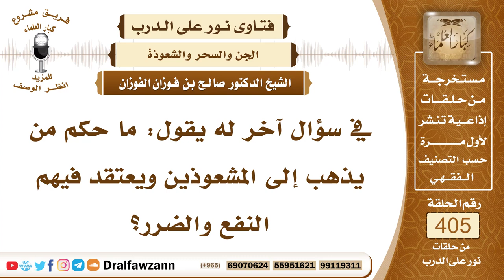5367- حكم الذهاب إلى المشعوذين والسحرة والكُهَّان والمنجمين واعتقاد النفع والضر فيهم - صالح الفوزان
"5367- في سؤال آخر له يقول: ما حكم من يذهب إلى المشعوذين ويعتقد فيهم النفع والضرر؟
الجواب: لا يجوز الذهاب إلى المشعوذين والدجالين والسحرة والكهان والمنجمين؛ لما في ذلك من فساد العقيدة ومضادة التوحيد وحصول الأضرار في الفرد والمجتمع فالواجب تجنبهم والبعد عنهم وإن لم يمكن الأخذ على أيديهم ومنعهم من هذا العمل الشيطاني فعلى الأقل الإنسان يعتزلهم ويبتعد عنهم ويحذر منهم؛ لقوله صلى الله عليه وسلم: «من أتى كاهنا فصدقه بما يقول فقد كفر بما أنزل على محمد صلى الله عليه وسلم» ولحديث آخر: «من أتى كاهنا أو عرافا لم تقبل له صلاة أربعين يوما» وهذا وعيد شديد يدل على تحريم إتيان الكهان والمشعوذين ونحوهم.
وأما اعتقاد أنهم يضرون وينفعون من دون الله عز وجل؛ فهذا شرك أكبر، فالواجب على المسلم أن يحذر من ذلك وأن يعتقد أنه لا يضر وينفع إلا الله سبحانه وتعالى. فيتوكل عليه ويعتمد عليه.
السيرة الذاتية :
للاشتراك في قناة الشيخ صالح الفوزان

14_ الشيخ محمد أمين الشنقيطي
يتيوب

15_سماحة المفتي عبد العزيز آل الشيخ
 يوتيوب

رئيس الفريق
لمشروع كبار العلماء